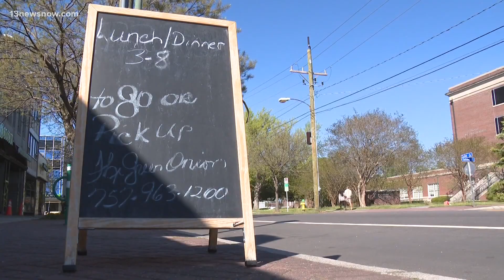MAKING A MARK: Chesapeake teens use music to help people deal with COVID-19 pandemic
Brothers Howie Stacy and Hassan Darden write and produce music. One of their newest tunes is for people searching for emotional relief from the impact of COVID-19.